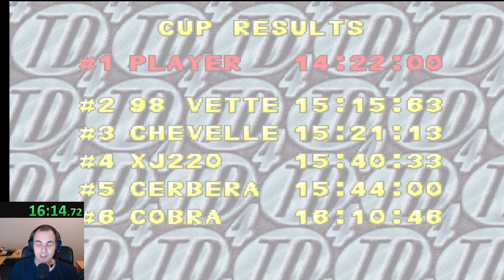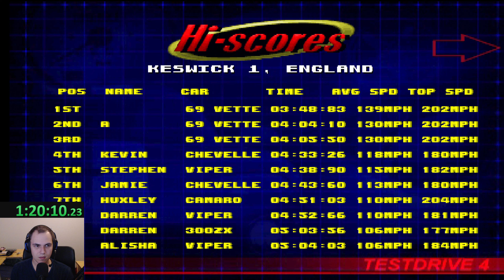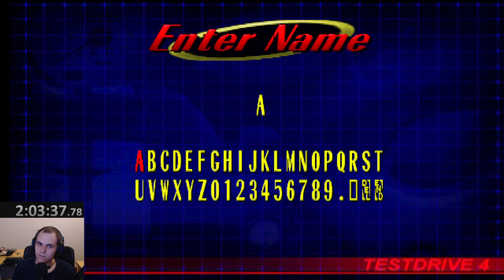Speedrun hét 2020 | Test Drive 4 (PSX) [2020.12.16.]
Élő adások:
Hétfőtől csütörtökig 18:00-tól.

Gamer Gép:
◾ Sapphire PULSE Radeon RX 5700XT
◾ Fractal Design Focus G
◾ Kolink KL-850M
◾ HiperX 32GB Kit DDR4 3200MHz CL18
◾ Kingston A400 2,5" 120GB SSD
◾ Spirit of Gamer Elite-M20
◾ Zalman ZM-K500

Streamer Gép:
◾ Intel Core i7-4790K 4.00 GHz
◾ Asus Z97-AR
◾ MSI RX 480 GAMING X 8GB GDDR5
◾ Asus TUF GTX 1660 Super 6GB
◾ Bitfenix Neos
◾ FSP Hyper 700W
◾ Kingston 16GB DDR3 1600MHz Kit(2x8GB)
◾ Cooler Master CK550
◾ Genius X-G300
◾ Avermedia Live Gamer HD 2

Perifériák:
◾ Hama uRAGE SoundZ ESSENTIAL Gaming Headset,
◾ Logitech C920 webkamera,
◾ Trust Starzz 16973 mikrofon,
◾ Avermedia GL310 Live Gamer Portable Lite
◾ Xbox 360 Wireless Controller + adapter + Play & Charge kit
◾ Playstation 4 Dualshock 4 (PC)
◾ Nacon Wired Compact Kontroller (PS4)

Emulátorok:
◾ ePSXe 2.0.5,
◾ PCSX-R (ritkábban használom),
◾ PCSX2 (ha az eredeti konzolon nem megy)
◾ DosBox
◾ RPCS3

Konzolok:
◾ Xbox 360,
◾ Xbox Classic
◾ Playstation 1
◾ Playstation 2
◾ Playstation 4
◾ Playstation Classic Mini
◾ Sega Mega Drive Mini
◾ Sega Dreamcast